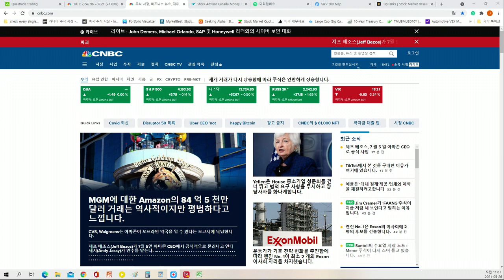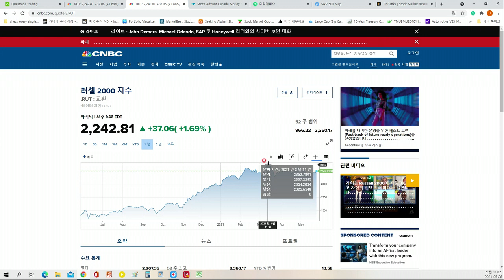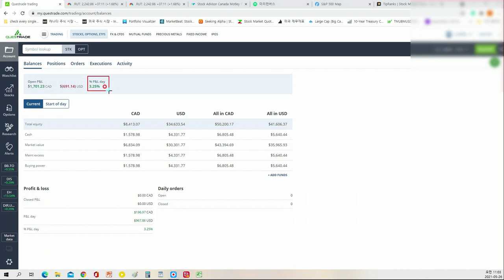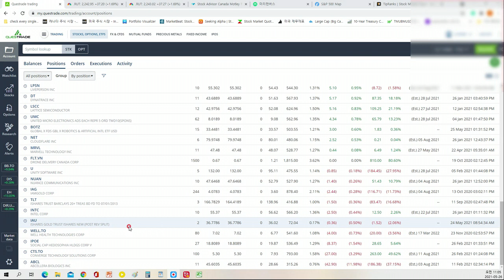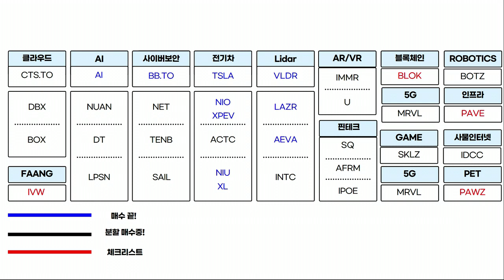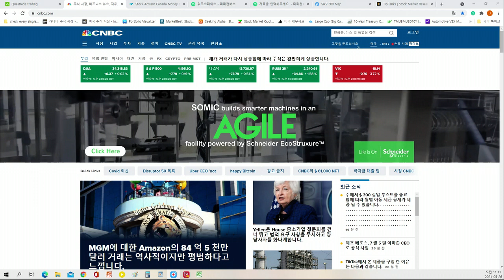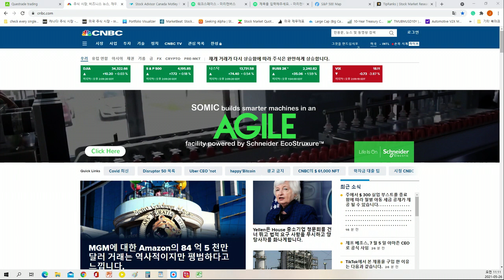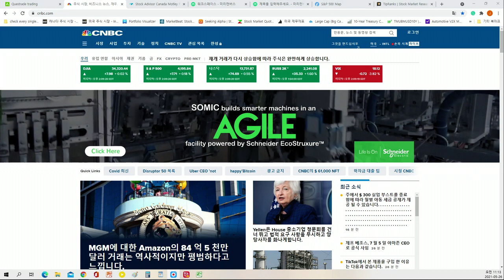『전지적 주린이 시점 110화』성장주는 다시 상승세로 가는걸까요??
다시 성장주의 랠리가 시작될까요?? 오늘 갑자기 다들 많이 오르고 있는데요, 과연 이게 얼마나 오래 갈지도 지켜봐야 하는 시점이라고 생각이 듭니다. 정말 다시 상승세로 돌아간다면, 저는 일정정도는 매도를 해서 가치주와 관련된 주식에 투자를 할까 생각하고 있습니다. 포트폴리오 분산도 하고 수익을 다른곳에 투자하면 조금은 편히 지켜볼수 있지 않을까 싶어서요!! 뭐 투자에 대한 생각은 다들 다르고 전 계속 공부중이니까 답은 나중에 나오지 않을까요?? 다들 성투하세요!!